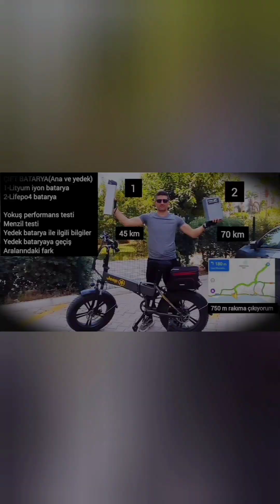Elektrikli Araçlar Menzil Uzatma,Ek Batarya,Yedek Batatya işlemleri,Lifepo4 rks skyjet nitro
irtibat; 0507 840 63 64 ☎️

Elektrikli Bisiklet
Elektrikli Araba
Elektrikli Motor

Lifepo4 ve Lityumion Ek Bataryalar ile çok daha uzun menziller yapabilirsiniz 💪

Türkiye'nin her yerine anlaşmalı kargolarımız ile gönderim sağlıyoruz. Montajı ve  takması çok çok kolay 👍🏻

Bataryalarımız Yüksek performanslı, Garantili ve uzun ömürlüdür... ⚡

Ek Batarya yaptırmak isterseniz veya orijinal bataryanızı yeniletmek isterseniz videomu izleyin ve bana ulaşın 👍

Bu harika bataryalara mutlaka geçmenizi tavsiye ediyorum...